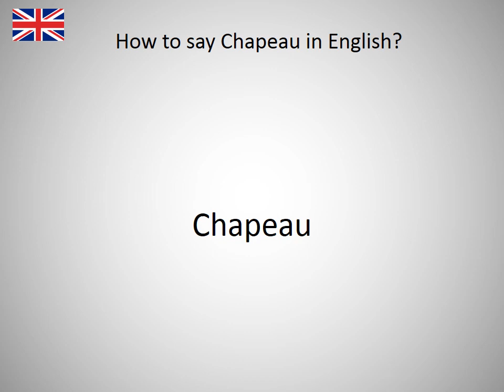How to say Chapeau in English?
How to say Chapeau in English? Learn the pronounciation Chapeau! How to Pronounce Chapeau. Expand your vocabulary, learn English words. Practice English online. Use this free pronunciation guide to practice words at a time. Learn English for free. Thank you for viewing, please like or subscribe! hoe om te sê, si të thuash, እንዴት እንደሚናገር, wie sagt man, comment dire, come dire, como dizer, как сказать, nasıl denir, cómo decir, 怎么说, πώς να το πω, hoe zeg je.